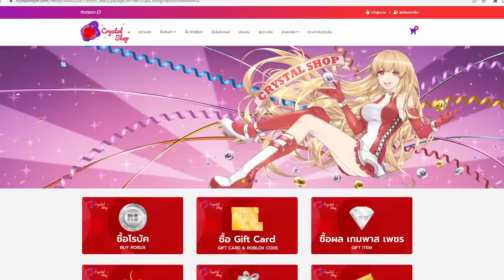🔥 Blox Fruits 🔥 น้องซุนมาเกรียนเเต่ดัน เจอคนด่าว่าโปร! เกินไปอะป่าว!